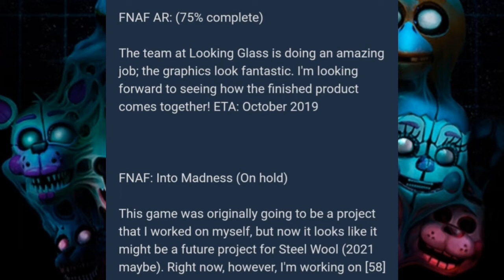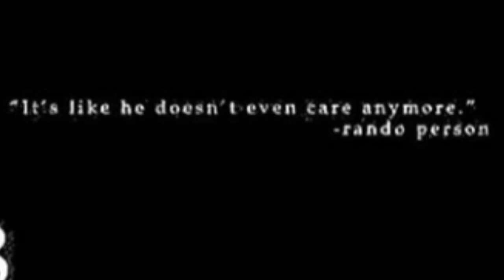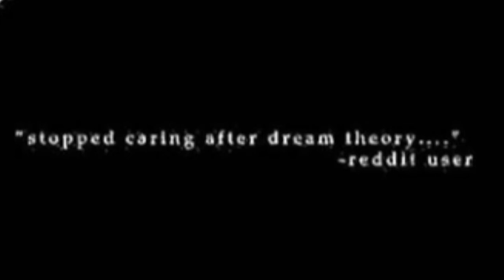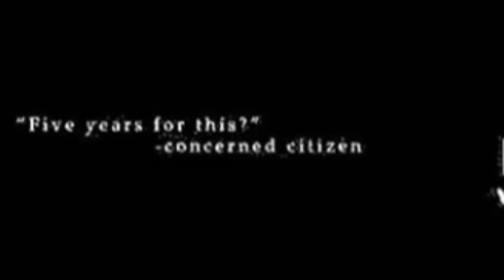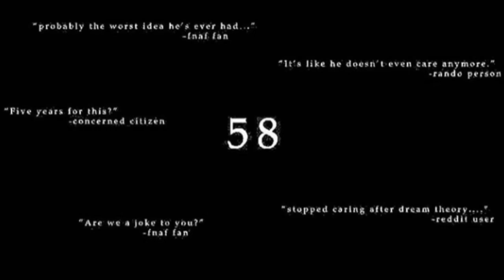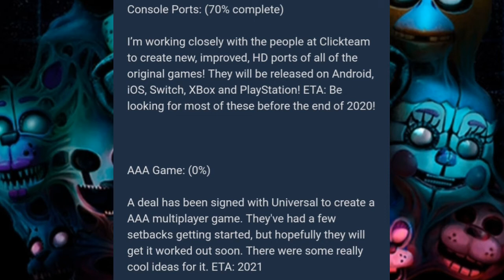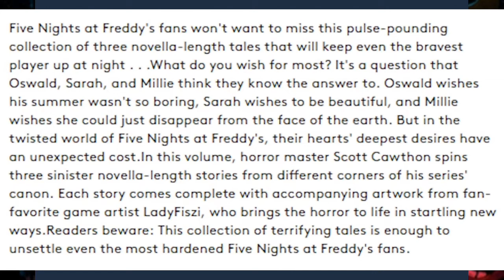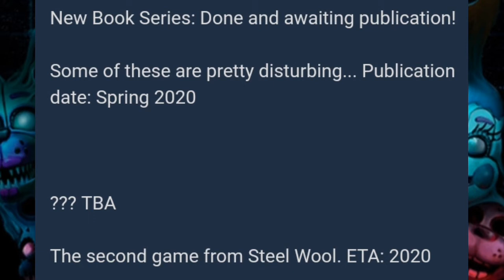Nowości FNaFa | Będzie trwał do 2021. roku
*Zadanie Widza*
1.Daj Like 👍
3.Walni w Dzwon 🔔
4.Napisz Komentarz 🗣